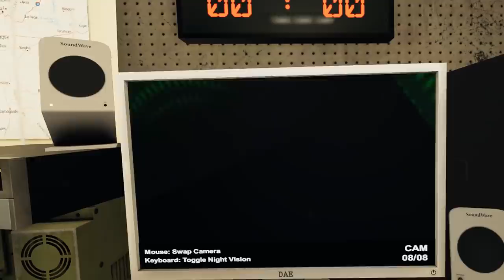I watched josh die on camera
I seriously hate this game, i'm such a wuss lol